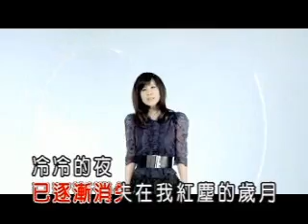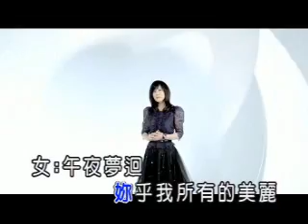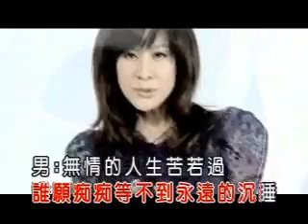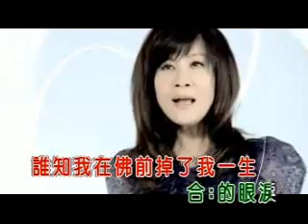落花淚~女單音